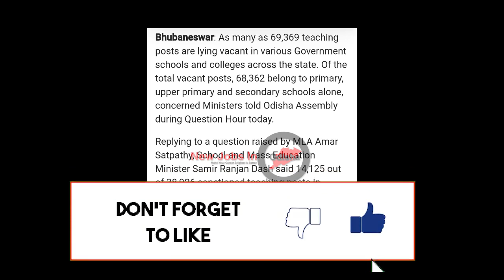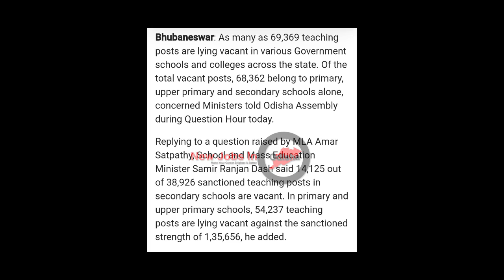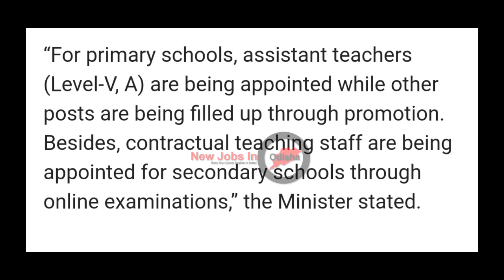JT RECRUITMENT 2021 BIG FRAUD BY GOVERNMENT ll ODISHA JT RECRUITMENT 2021 LATEST NEWS ll ODISHA SS